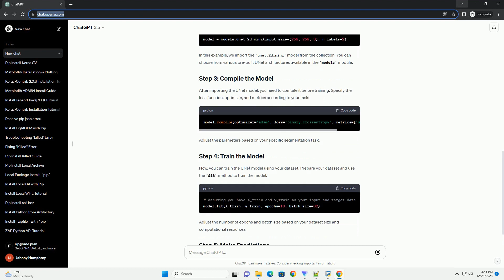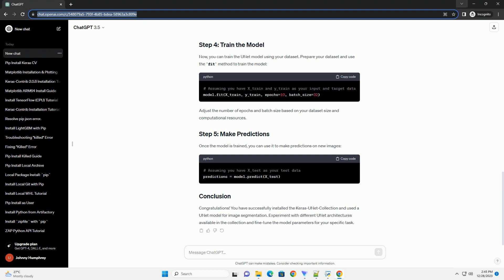pip install keras unet collection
Keras-UNet-Collection is a collection of pre-built UNet architectures for semantic segmentation using Keras and TensorFlow. UNet is a popular neural network architecture for image segmentation tasks. This tutorial will guide you through the process of installing the Keras-UNet-Collection and using it for image segmentation.
Before you begin, make sure you have the following installed on your system:
You can install TensorFlow and Keras using the following commands:
To install the Keras-UNet-Collection, use the following pip command:
This will download and install the necessary files for the Keras-UNet-Collection.
Now that you have installed the Keras-UNet-Collection, you can import a UNet model into your Python script or Jupyter notebook. Here's an example:
In this example, we import the unet_2d_mini model from the collection. You can choose from various pre-built UNet architectures available in the models module.
After importing the UNet model, you need to compile it before training. Specify the loss function, optimizer, and metrics according to your task:
Adjust the parameters based on your specific segmentation task.
Now, you can train the UNet model using your dataset. Prepare your dataset and use the fit method to train the model:
Adjust the number of epochs and batch size based on your dataset size and computational resources.
Once the model is trained, you can use it to make predictions on new images:
Congratulations! You have successfully installed the Keras-UNet-Collection and used a UNet model for image segmentation. Experiment with different UNet architectures available in the collection and fine-tune the model parameters for your specific task.
ChatGPT